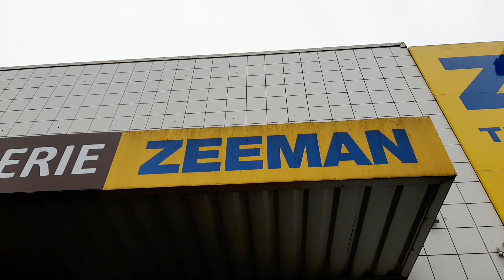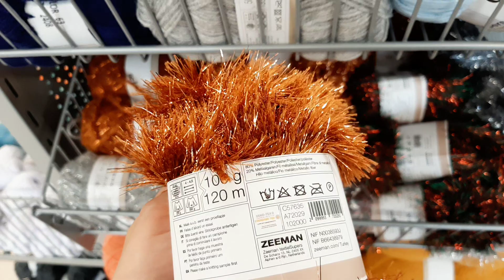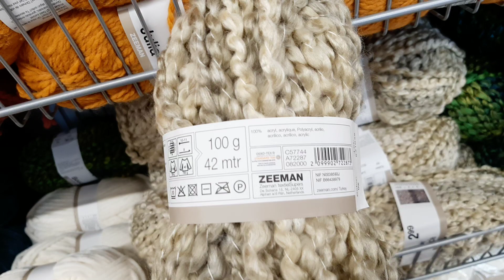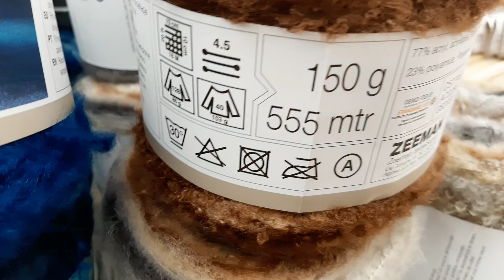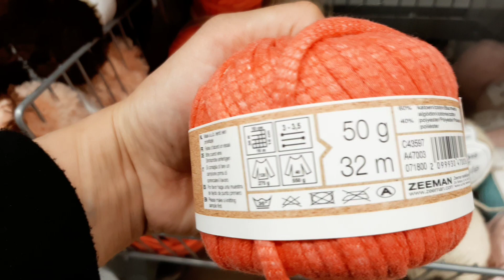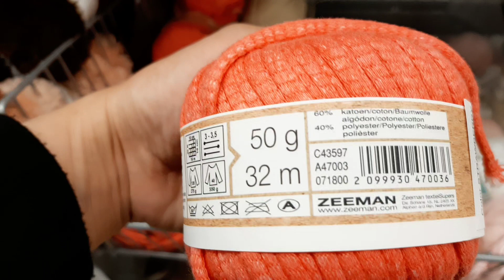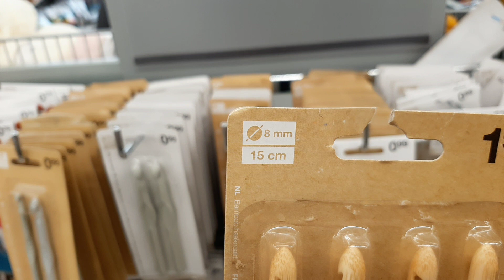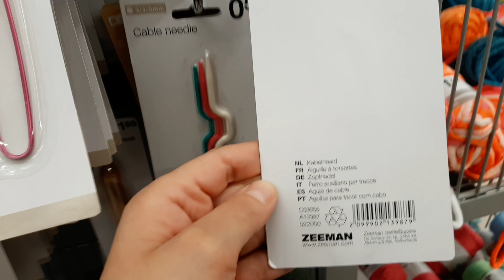ARRIVAGE ZEEMAN LAINE à Bobigny 93 15/12/2020